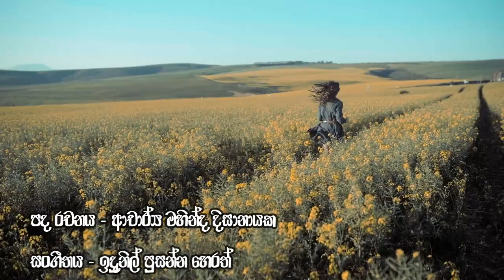Sitha Pemin Awuluwa - (සිත පෙමින් අවුළුවා) Visharadha Thanuja Bandaranayake |Thathnim Prodcutions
lyrics by -    Mahinda Dissanayake
Mix & Mastering by - Thathnim Vibration Lab.(Tharanga Rathnayake)